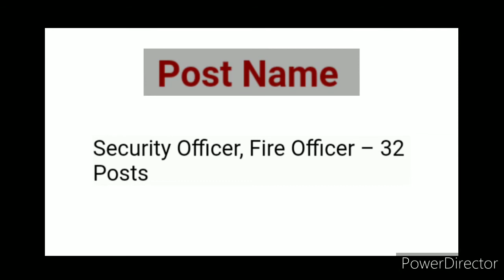Job For Bank of Baroda.